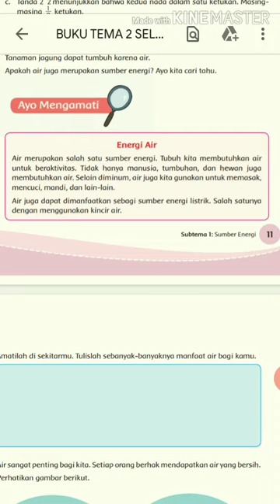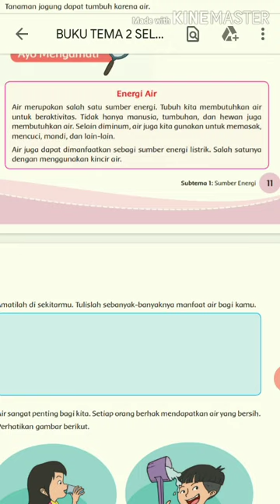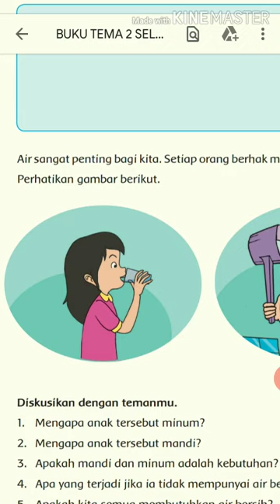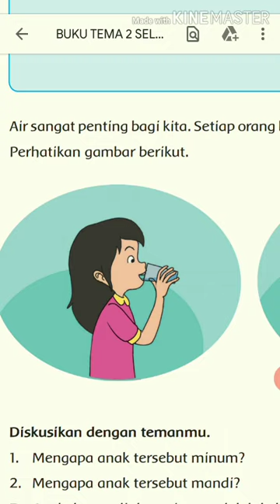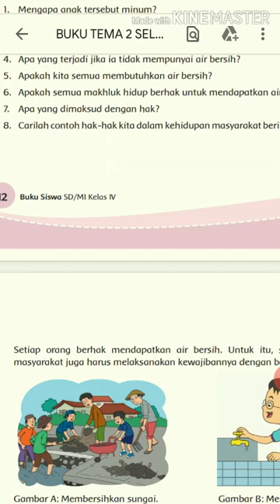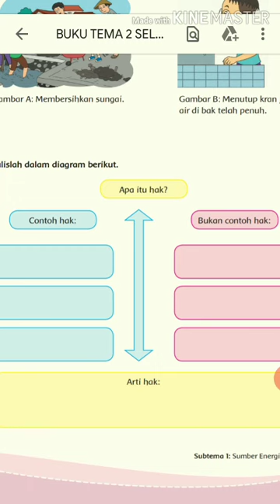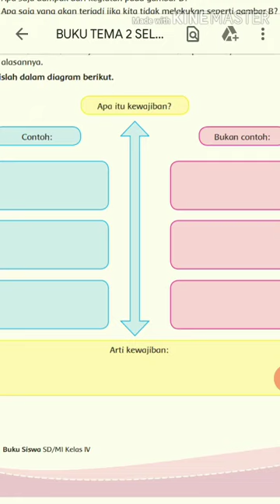Tema 2 Pembelajaran 1 Kelas 4 Muatan Pkn